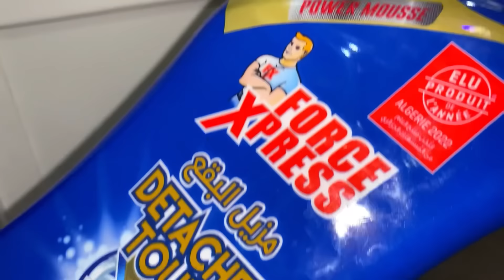وداعااااا للناموس وأخيرا ركبت الموستيكياغ روتين النقا والتفحيح والطاقة الإيجابية غداء خفيف ظريف 👌🏻💯